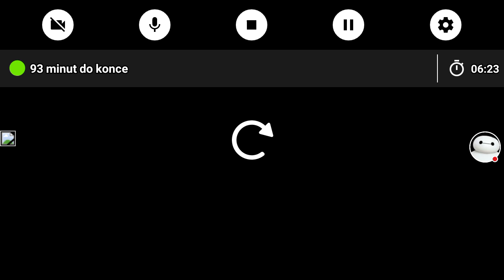Czech republic vs Canada|Highlits|MS20 2019 Vancouver|commenting in Czech